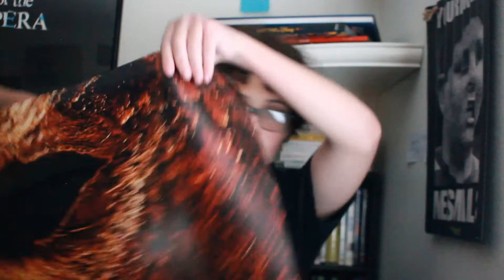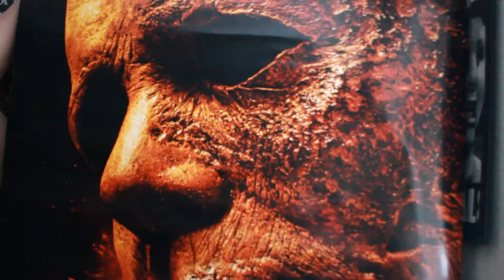Halloween (1978) - Movie Review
Today, we are looking at the Hallows Even' classic, John Carpenter's 1978 nightmare: Halloween (1978).

PLOT SYNOPSIS:
The plot tells about a mental patient who was committed to a sanitarium for murdering his babysitting teenage sister on Halloween night when he was six years old. Fifteen years later, he escapes and returns to his hometown, where he stalks a female babysitter and her friends, while under pursuit by his psychiatrist.
(Source: Wikipedia)

THE NIGHT HE CAME HOME